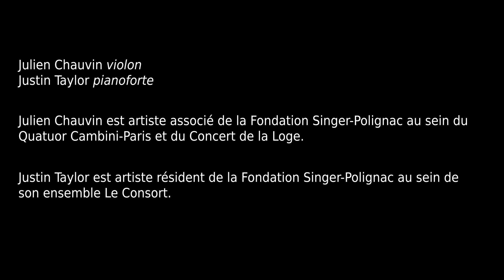W-A Mozart - Extrait de la sonate pour violon et pianoforte n° 18 k301 (J.Chauvin/J.Taylor)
Extrait du concert du 27 mai 2021 dans le cadre de la deuxième édition du Festival Singer-Polignac.

Julien Chauvin, violon
Justin Taylor, pianoforte

Une production : Fondation Singer-Polignac
Réalisation : Guillaume Klein
Images, son et lumières : KaliSon